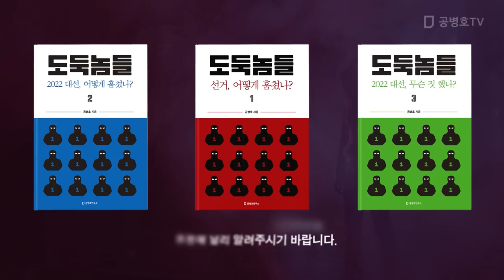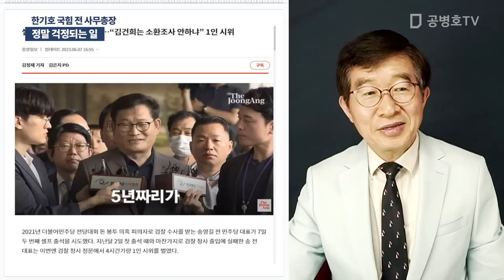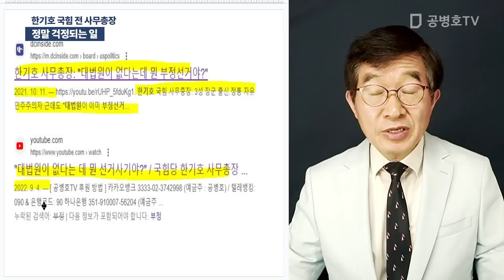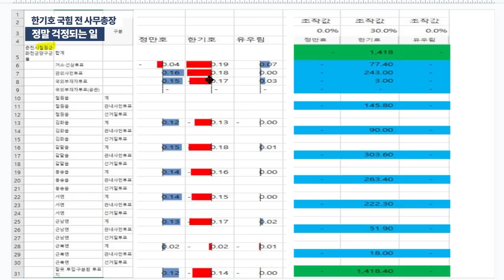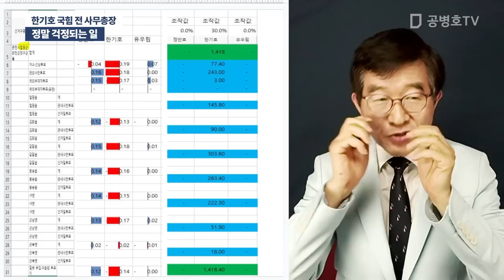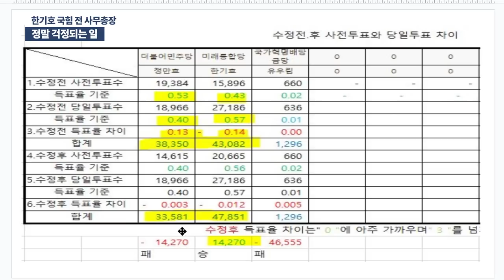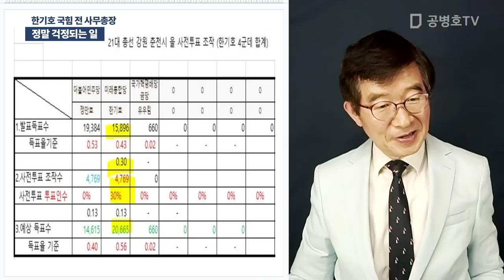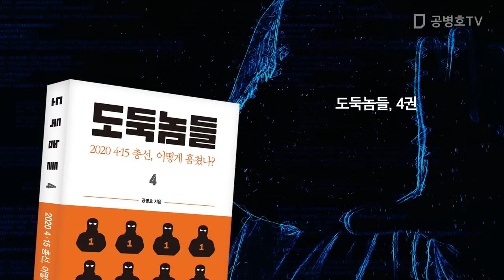정말 걱정되는 일 / 한기호 국힘 전 사무총장 [공병호TV]